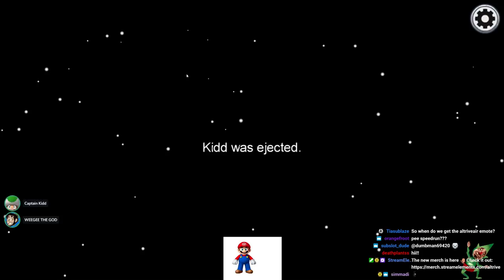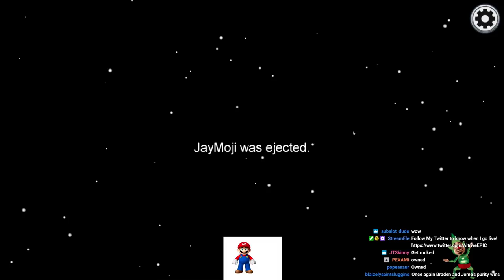AMONG US BUT SUS